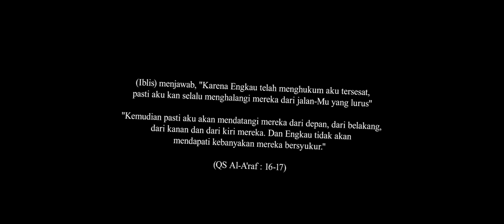PESUGIHAN KANDANG BUBRAH KAJIMAN MEMINTA TUMBAL PERAWAT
Judul : KAJIMAN